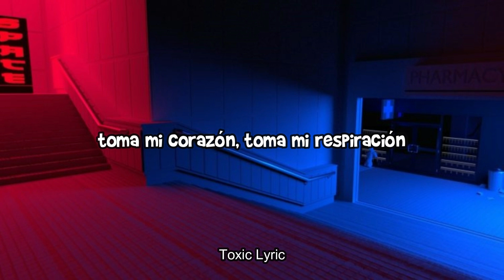Sadcrod - Alone Sub. Español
Gracias por todo el apoyo, los amo uwu
Redes de Sadcrod